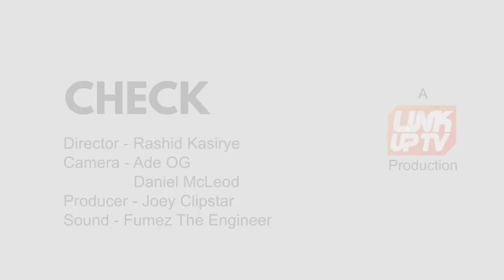Baseman - Gaza Freestyle MicCheck | @1Baseman | Link Up TV